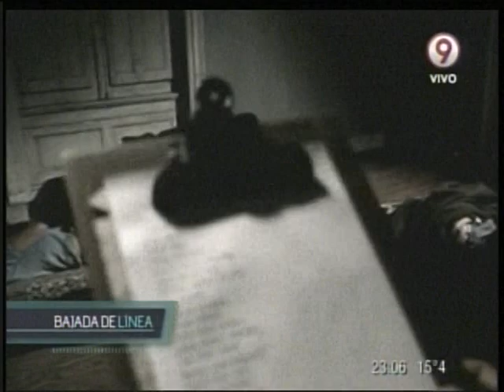Bajada de Línea n°186 - 30/03/2014 - Parte uno